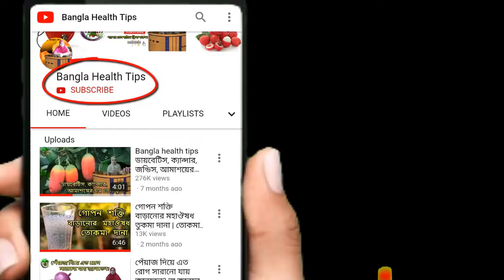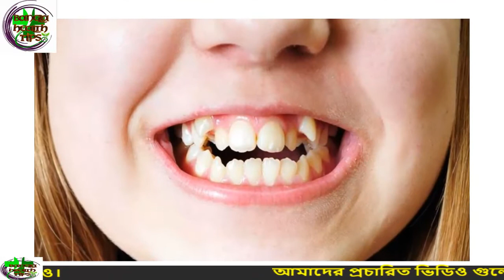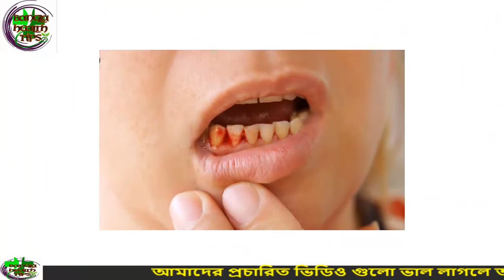শিশুর দাঁতে ক্যাভিটি প্রতিরোধের উপায় | বাচ্চাদের দাঁতে পোকা ধরলে কিভাবে তা দ্রুত সেরে তুলবেন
আপনার শিশু কতটা মিষ্টি জাতীয় খাবার খাচ্ছে। কতক্ষণ ধরে খাচ্ছে বা খাওয়ার কত পরে মুখ ধুচ্ছে এগুলো খেয়াল রাখুন।

অনেক সময় শিশুরা চকলেট খেতে খেতেই ঘুমিয়ে যায়। খেয়াল রাখতে হবে বাচ্চা যেন কোনো মিষ্টি খাবার মুখে নিয়ে না ঘুমায়।

দুই বেলা ব্রাশ করা জরুরি। বাচ্চারা বড়দের দেখেই শেখে। তাই নিজের সঙ্গে বাচ্চাকে নিয়ে দুই বেলা ব্রাশ করার অভ্যাস গড়ে তুলুন।

এছাড়াও যেকোনো মিষ্টি খাবার খাওয়ার পর ভালোভাবে দাঁত ব্রাশ করিয়ে নিন। অন্য খাবারগুলো খাওয়ার পর কুলকুচি করার অভ্যাস করান।

দুই থেকে ১২ বছর বয়সে ছয় ও সাত নম্বর পার্মানেন্ট দাঁতের গর্তে ক্ষয় বেশি হয়। আর ছয় ও সাত নম্বর দাঁত যেহেতু খুব জরুরি, তাই এই ক্ষয় প্রতিরোধ করা অত্যন্ত প্রয়োজন।